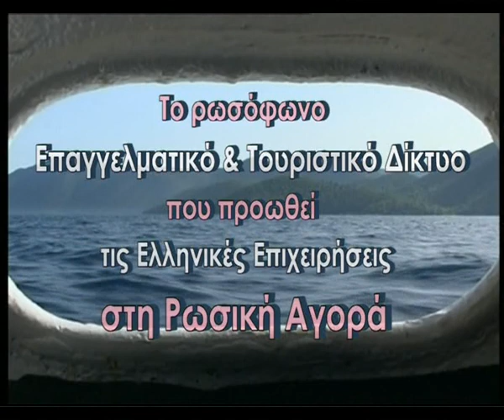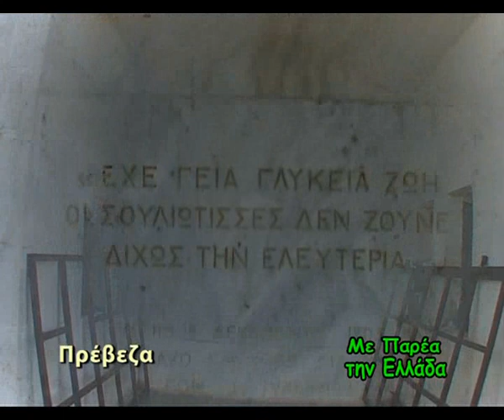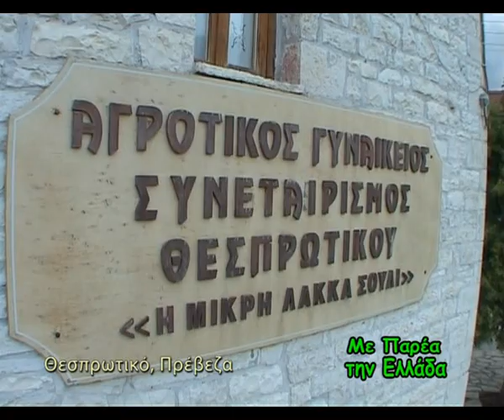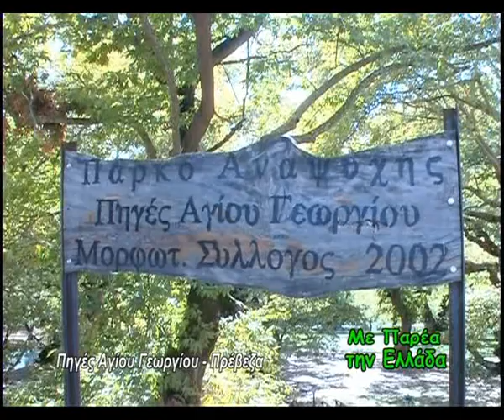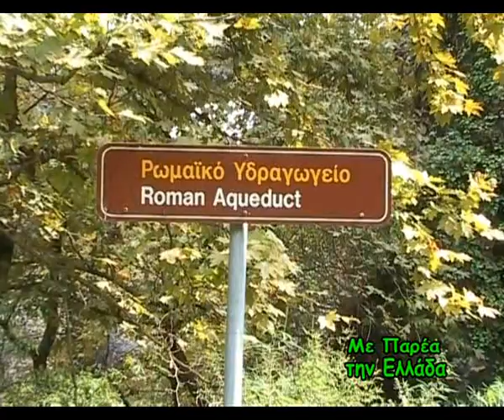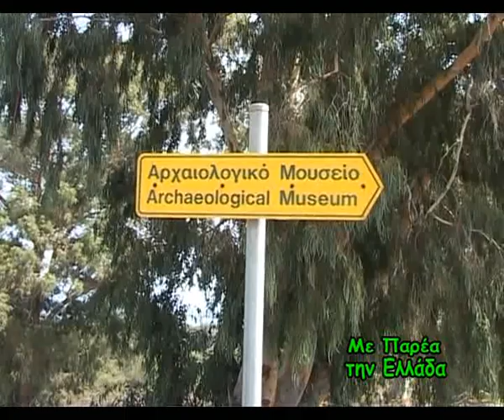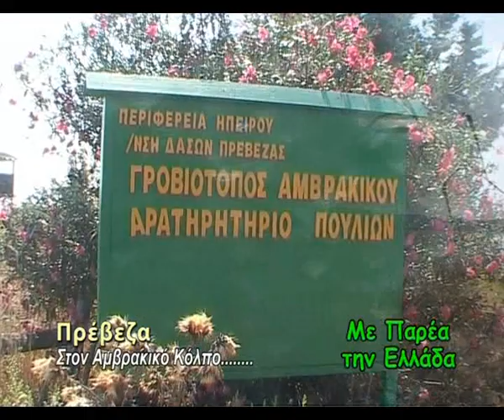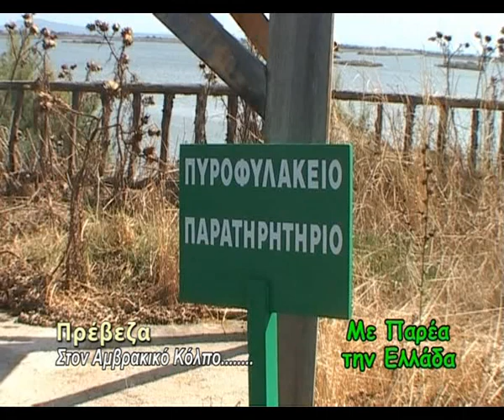Превеза Эпир, Греция. Preveza Epirus, Greece